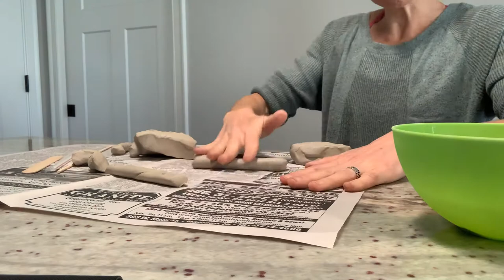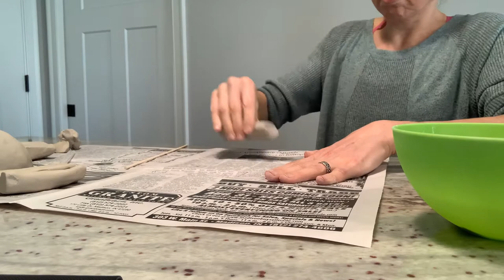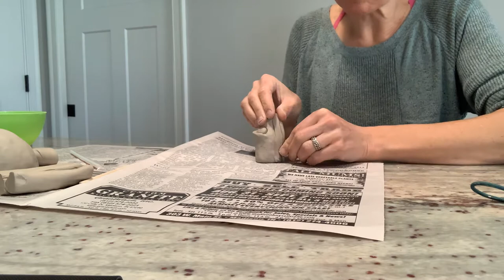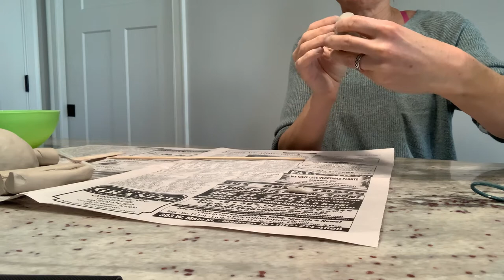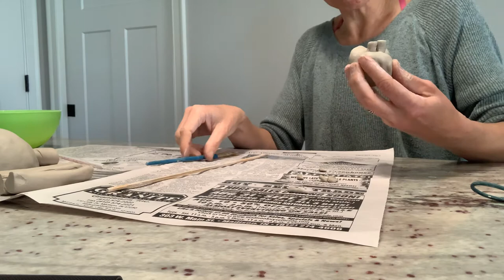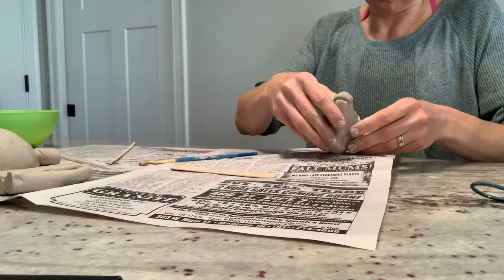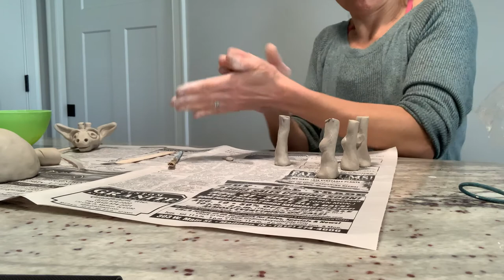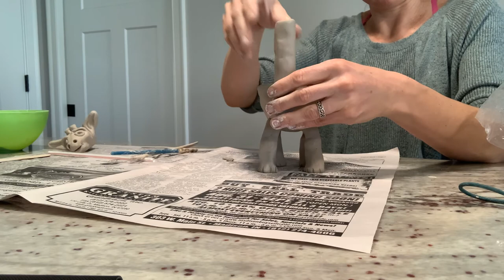How to build a Giraffe Planter with Clay Part 1